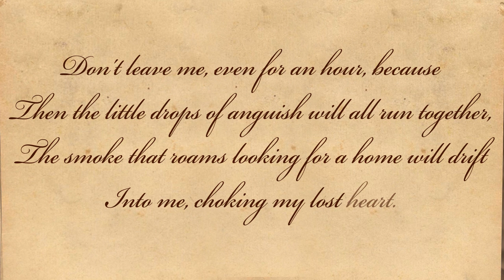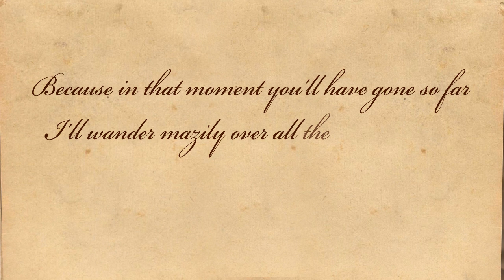Don't Go Far Off by Pablo Neruda - Poetry Reading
Don't Go Far Off -- A poem by Pablo Neruda. About the poet -- Pablo Neruda (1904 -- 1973) was the pen name and, later, legal name of the Chilean poet, diplomat and politician Neftalí Ricardo Reyes Basoalto. He was born in Parral, Chile. He covered variety of areas in his writing such as love poems, surrealist poems, historical epics and political manifestos. Neruda won Nobel Prize in Literature in the year 1971.